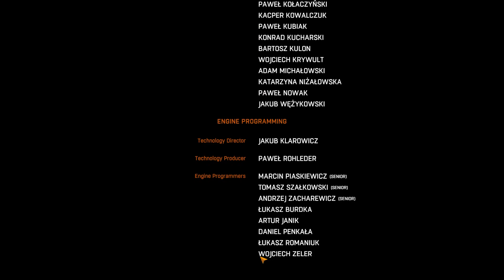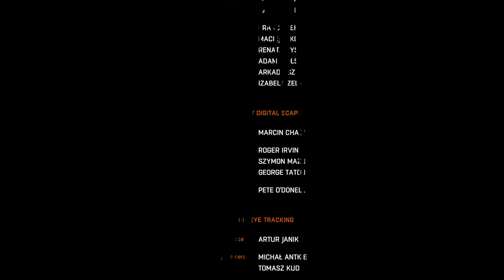Dying Light: The Following Secret Ending [The Nuke Ending]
I followed this tutorial on how to find the required things that you need to get the ending: